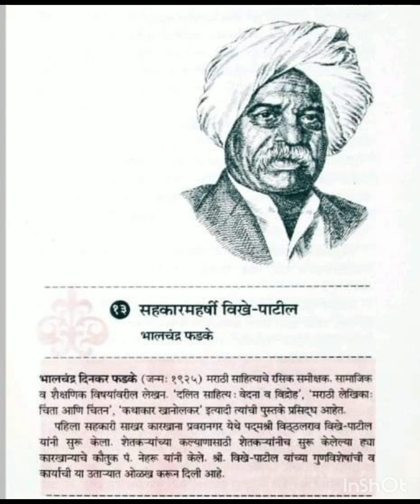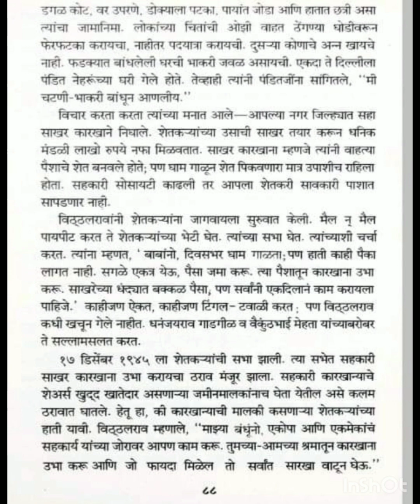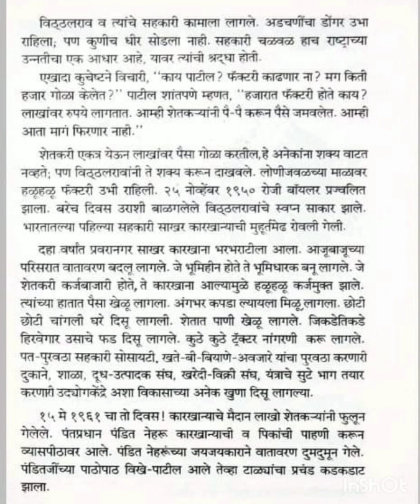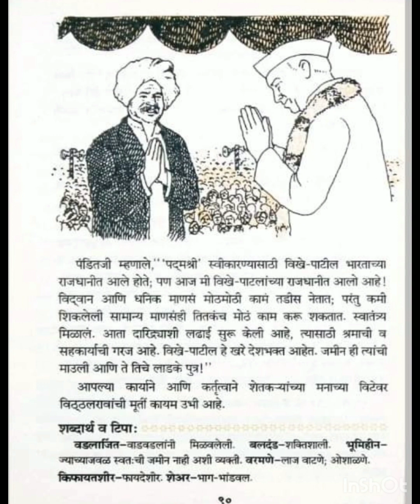सहकामहर्षी विठ्ठलराव विखे पाटील यांनी कसा संघर्षातून आशिया खंडातील पहिला सहकारी साखर कारखाना काढला